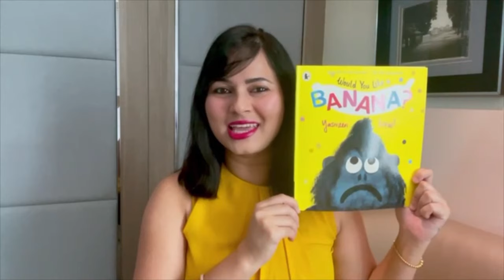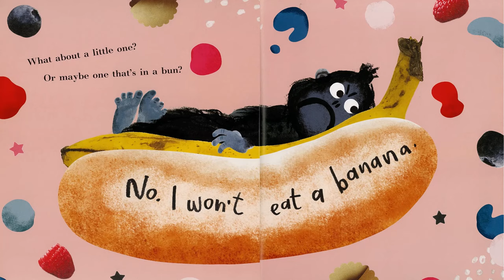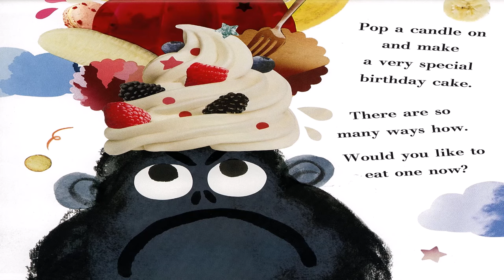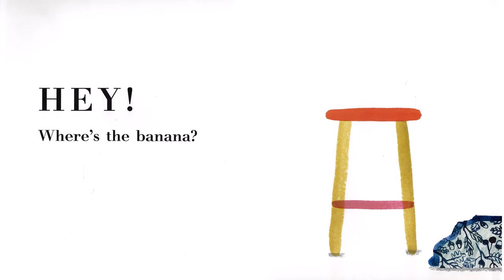Would you like a BANANA? - By Yasmeen Ismail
Award-winning illustrator Yasmeen Ismail's delightfully funny picture book featuring a very stubborn gorilla will have the whole family laughing! Gorilla is hungry but there is absolutely no way he's going to eat a banana. Not even a teeny taste.
Living The Tales -with Priyanka doesn’t own text and illustrations shown in videos . If you enjoyed the book, please support the authors and illustrators by purchasing a copy for your home library. There's nothing like holding an actual book in your hand and turning its pages to fully experience the story and help children become life long readers!

If you are the author/publisher of the book and you would like the video to be taken down, please email to and it will be removed immediately.